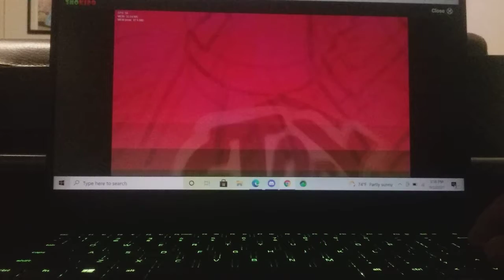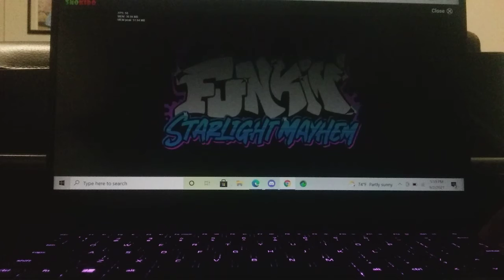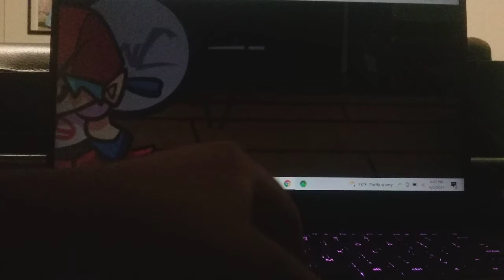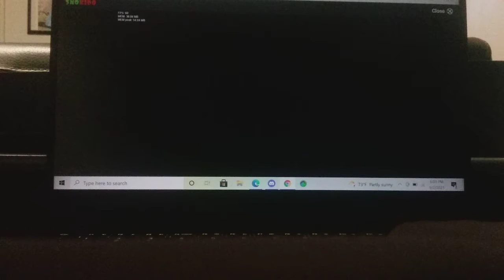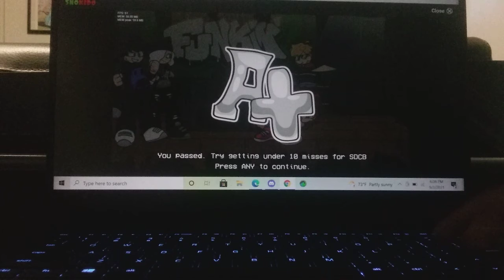Fnf starlight mayhem